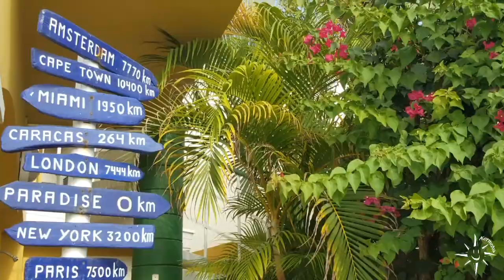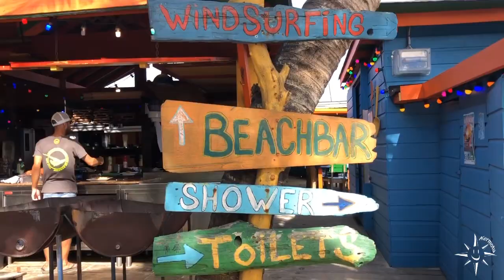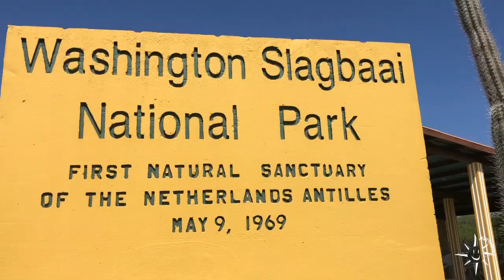Kermotu, Bonaire ( escale 81 )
kermotu découvre l'île de Bonaire. Le lac Baii, le parc Washington et les salines du sud. Territoire très protégé sur terre et dans la mer, nous apprécions beaucoup notre séjour sur cette île Néerlandaise.

Musique ; Tatono, Foggy beach et been to the World. Gramatik, muy tranquilo. Harmonia, deep forest. Audionautics, sailorLament. Kevin macload, Skye cuilin. Morning mandolin